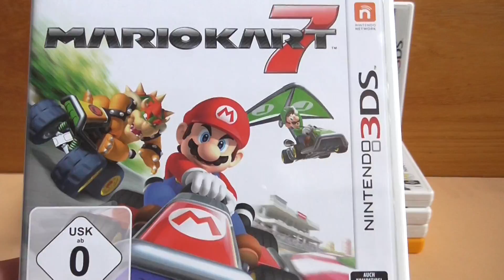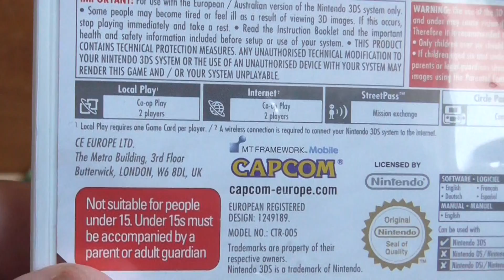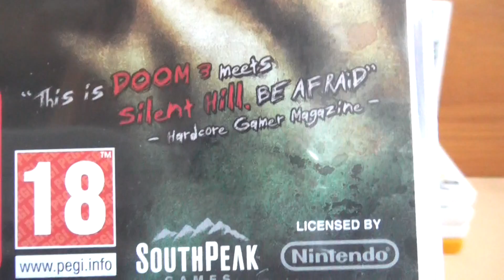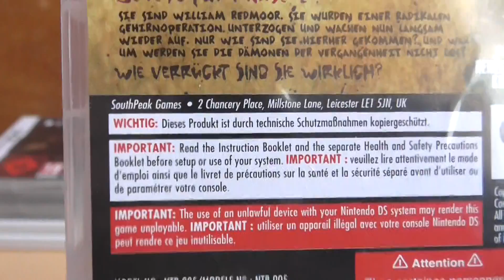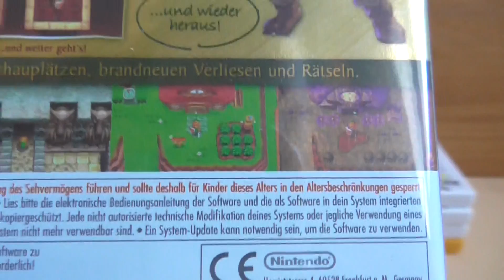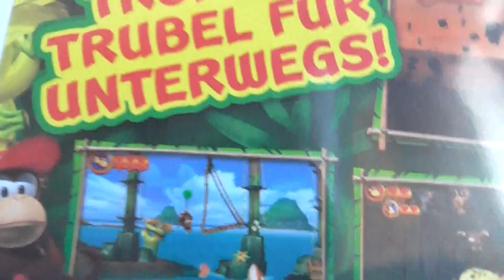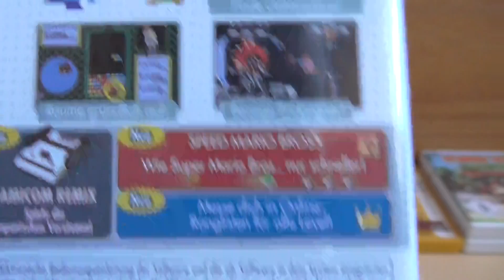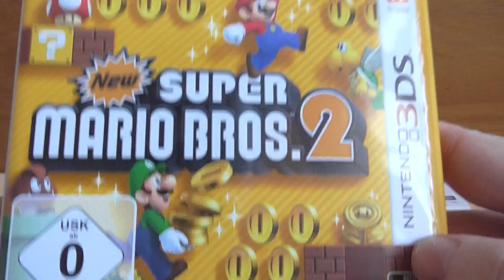Meine derzeitige Top 10 DS/3DS 2016 (German)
Mit dabei sind unter anderem:

Donkey Kong Country Returns 3D
New Super Mario Bros 2
Dementium
Kirby Triple Dekuxe
Ultimate Nes Remix
Pflanzen gegen Zombies